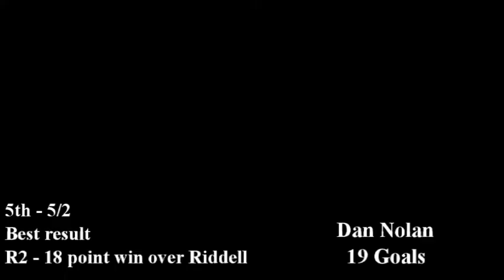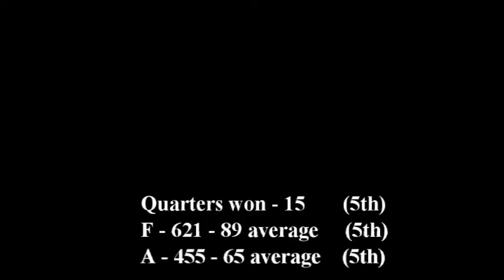Mid-Season Reviews - Wallan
Star Weekly journalist Tara Murray and Yeendy look at Wallan's season to date in RDFNL football.